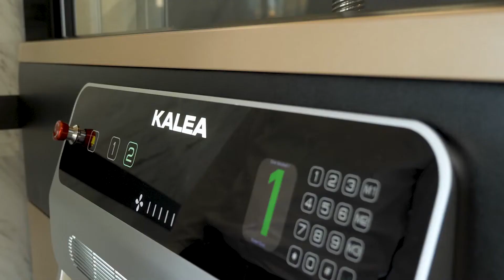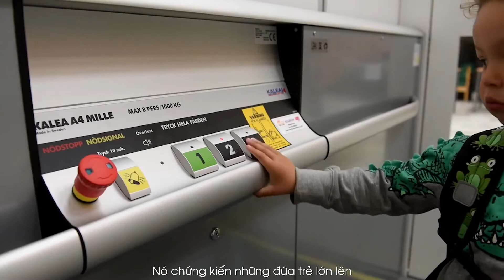Thang máy gia đình với thiết kế vượt thời gian | Thang máy gia đình Kalea Việt Nam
Lắng nghe những chia sẻ từ Trưởng bộ phận thiết kế Kalea Lifts để hiểu hơn về cách tạo ra những thiết kế thang máy gia đình Kalea vượt thời gian.

THANG MÁY KALEA VIỆT NAM
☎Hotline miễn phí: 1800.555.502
🏢VP Hà Nội: P.203, Tầng 2, Tòa nhà HITC 239 Xuân Thủy, Q. Cầu Giấy, Tp. Hà Nội
🏢VP miền Nam: Số 86 đường B2, Khu nhà phố Sari Town, KĐT SaLa, P. An Lợi Đông, Q. 2, Tp. Thủ Đức.